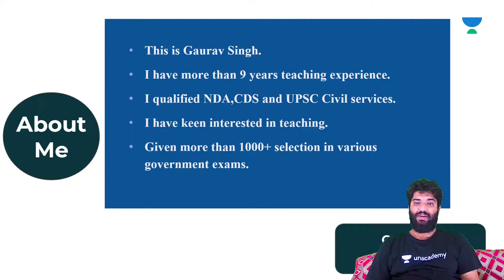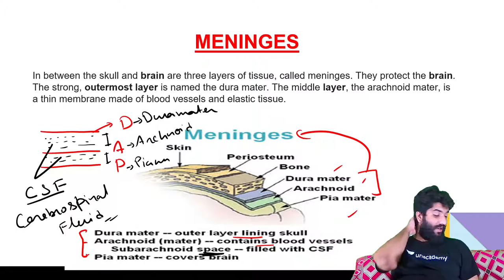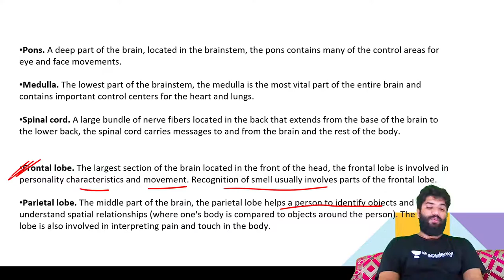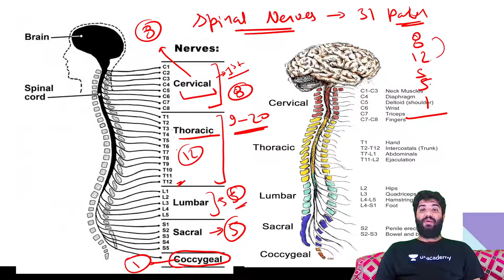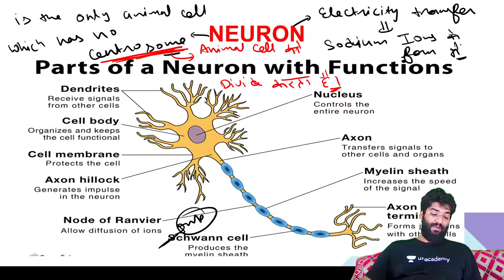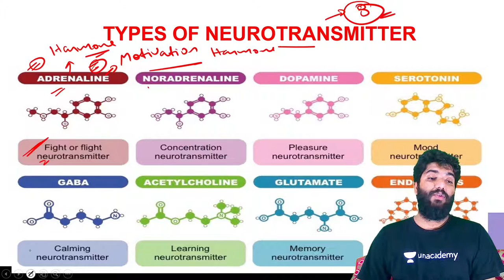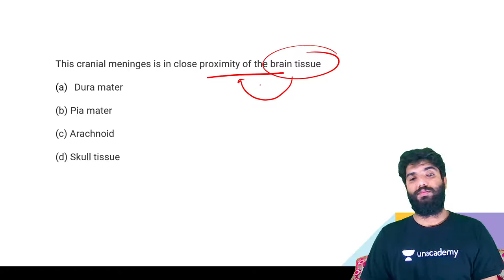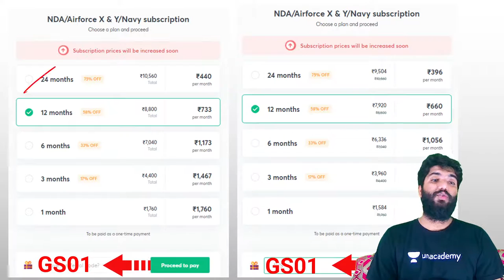Nervous System In One Shot | Biology | Target NDA 2021 | Gaurav Sir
In this video, our expert, Gaurav Singh Sir will be taking a session on Nervous System In One Shot Of Biology for all  NDA 2021 aspirants on Wifistudy Shaurya.

Welcome to Wifistudy - Shaurya Channel, your one-stop solution for all NDA, Air Force Group X and Y and Navy AA SSR preparation exams. India’s Top Educators will be teaching you daily on this channel. We will cover the entire syllabus, strategy, updates, and notifications which will help you to crack the NDA, Air Force Group X and Y and Navy AA SSR preparation exams

During the live session, our Educators will be sharing a lot of Tips and Tricks to crack the exam. NDA, Air Force Group X and Y and Navy AA SSR aspirants who are preparing for their Exams will be benefited from this channel. Unacademy platform has the Best Educators from all over the country, who take live classes every day  ✔️

Gaurav sir and other Top Educators take classes on Unacademy App.

Unacademy Subscription Benefits:
1. Learn from your favourite Educator
2. Dedicated DOUBT sessions
3. One Subscription, Unlimited Access
4. Real time interaction with Educators
5. You can ask doubts in live class
6. Limited students
7. Download the videos & watch offline

Get the GATE & ESE Iconic Advantage:
1. Personal Coach
2. Study Planner & Bi-weekly Reviews
3. Dedicated Doubt Clearing Space
4. Personalized Test Analysis
5. Study Booster Sessions
6. Preparatory Study Material
7. All the Unacademy Subscription Benefits